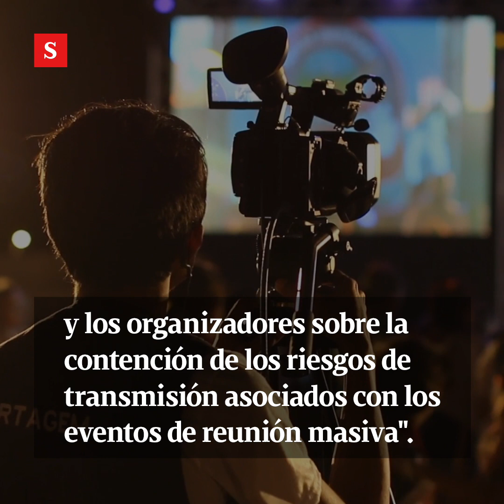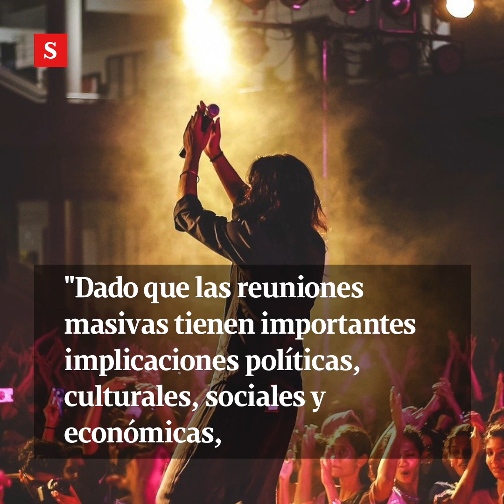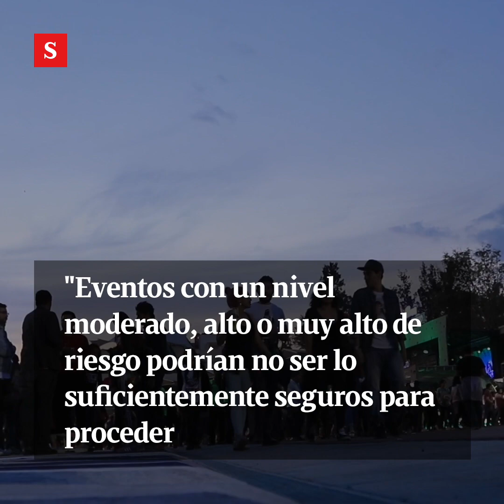Nuevas recomendaciones de la OMS abren la puerta a reuniones multitudinarias.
Se trata de su primera actualización de medidas desde el pasado mes de marzo y en ella se refleja "la evolución del conocimiento de la pandemia durante las últimas semanas".